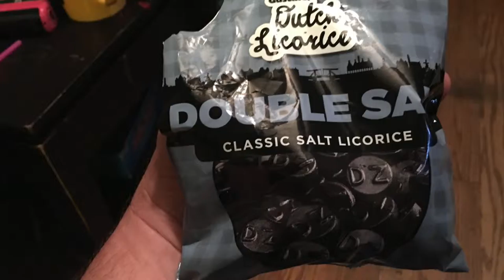Salt Licorice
Ever tried salt licorice?  So, Morgan got convinced her kids, Evin and Kaida, and myself, to try this.

Folks, friends don't let friends eat salt licorice.  That stuff is... yeeks.  (if you watch till the end, I think Kaida's final words pretty much sum up my feelings on it. ;-)